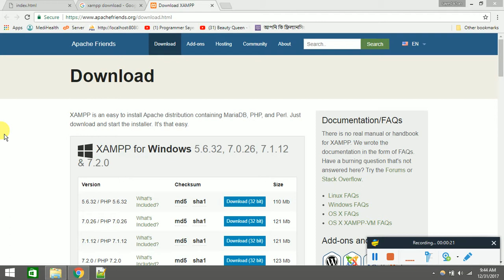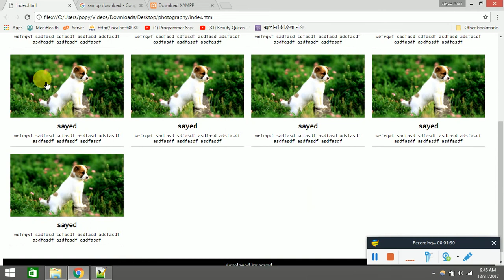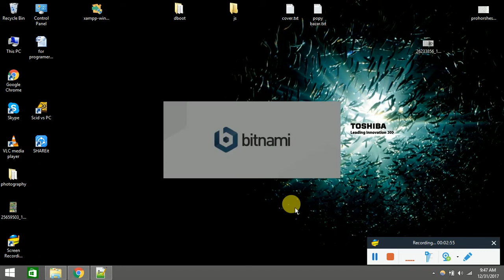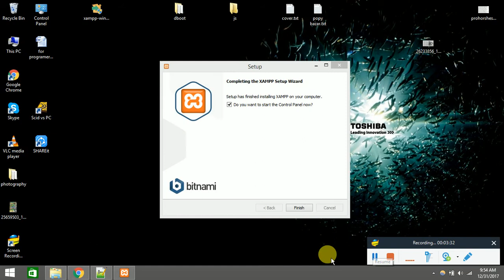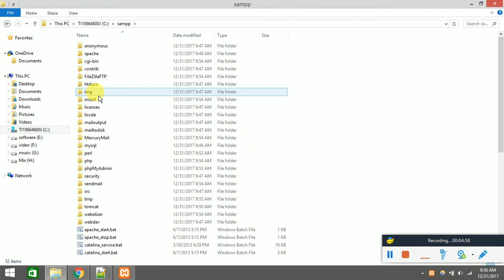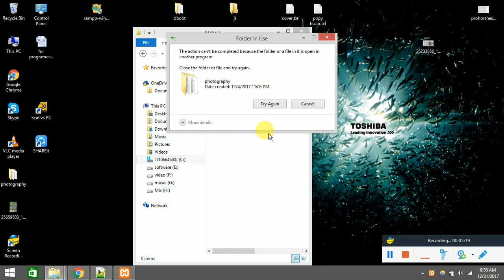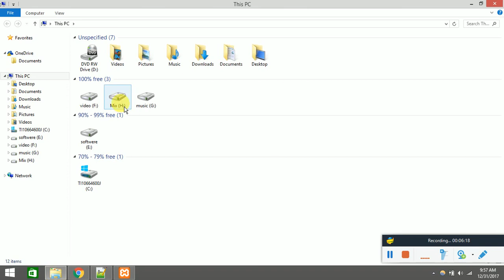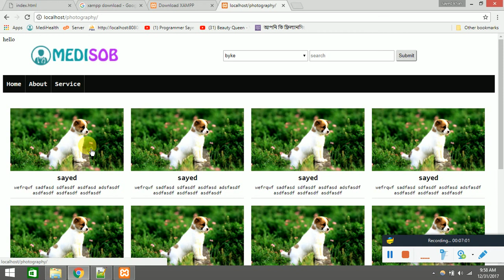Basic Php tutorial part one (Installing xampp)